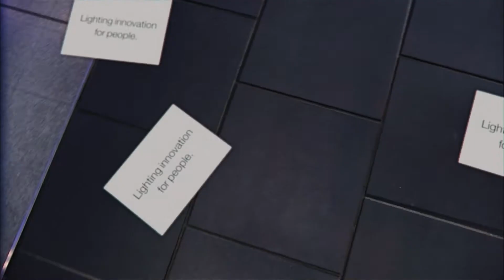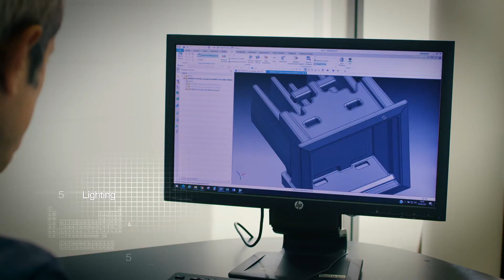Lighting Innovation For People | 한국어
The institutional video introduces iGuzzini in it's working environment through the global network of subsidiaries, a network which is at the service of the quality of light as a way of improving the quality of life. The headquarters in Recanati is presented as the place in which strategies are defined and ideas become concrete through products.  A product culture rooted in industrial design and technological research that also highlights the importance of people that have always been considered a precious resource for the company.

The projects presented represent the main application channels for the company, from architectural, to retail, from museums to street lighting: international buildings and sites chosen for their architectural quality, underlining that the goal is always to improve the quality of the life of the people who live and work in these places.